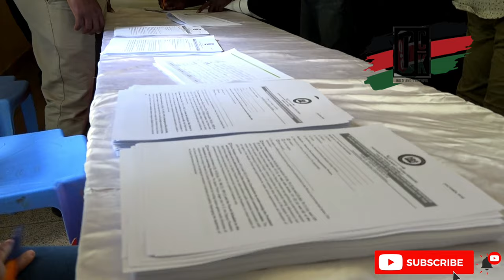Ruto ameoza, Gachagua Ameoza! Waende Nyumbani wote hii drama yote iishe mara moja!